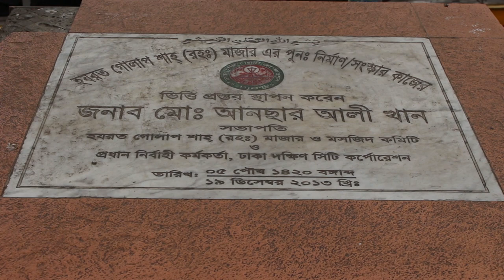Golap Shah's shrine - Golap Shah Mazar in Dhaka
About Golap Shah's Shrine:
In the midst of the hustle and bustle of Gulistan, one of the busiest intersections of the city, a small, beautifully decorated shrine known as 'Golap Shah Mazar' catches the eyes of pedestrians and commuters passing the area.
For thousands of followers of Golap Shah, the century-old shrine with all its serenity and spiritual ambience is a place for praying and paying respect to the spiritual leader. But a very few people knows the history of the shrine.
According to popular belief, Golap Shah came to spread the message of Islam from Yemen around 200 years ago. Some followers believe he came from Iraq. However, historians claim no such spiritual leader is buried there.
Noted historian Prof Muntasir Mamoon in his book 'Dhaka Somogro' (part three) presents an account of the shrine.
During the late 19th century the shrine was under a huge neem tree and it was known as the 'Neemgachh tolar mazar' (shrine under a neem tree).
Some believed that it was the shrine of Sekandar Shah. However, no one actually knew for sure who is buried there and why is it so special.
Even the elders of that time did not have any idea about the grave.